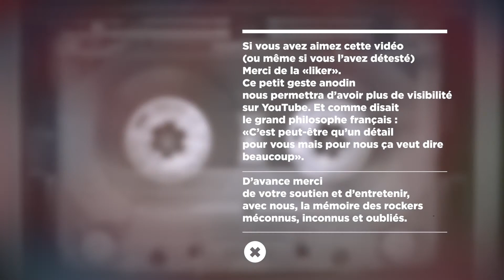Nouveaux Monstres "In Las Vegas" (Démo)